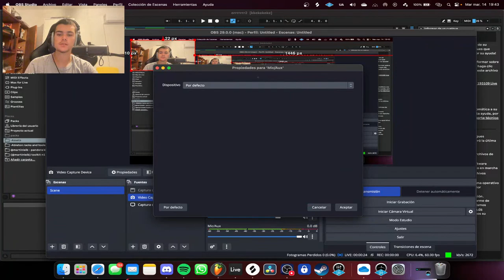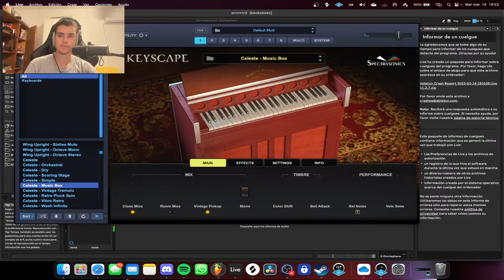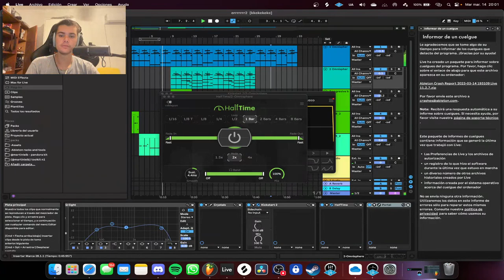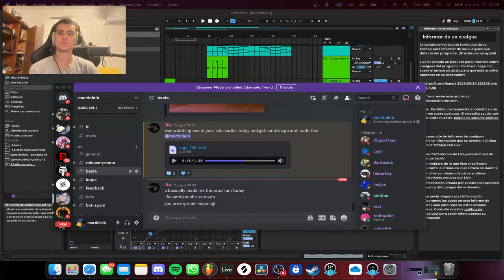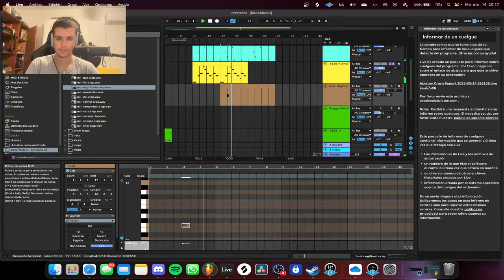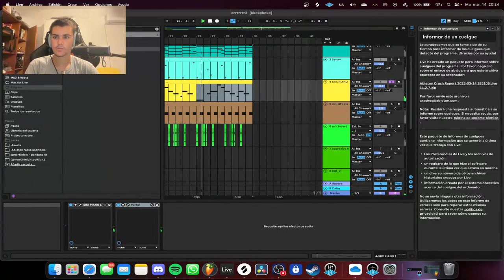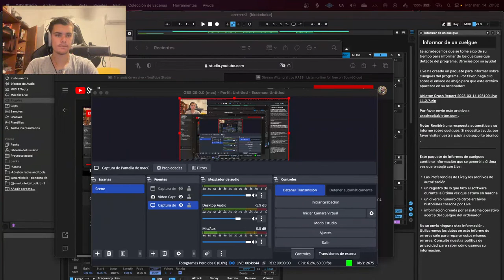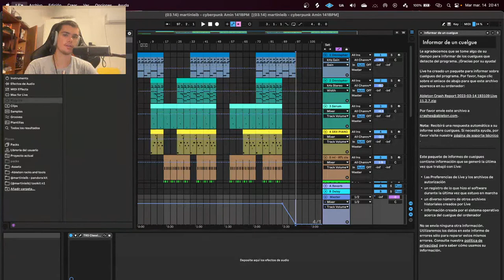cooking up live :)